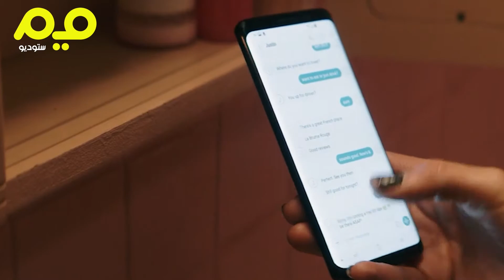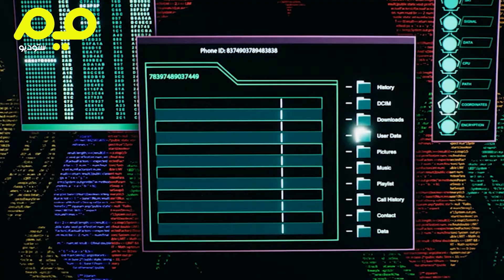بنت عندها طاقة زيادة في جسمها وكل ما تتعصب تموت اللى عصبها .. ملخص فيلم jolt 2021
بنت كل ما تتعصب تكهرب نفسها | فيلم إثارة أكشن كوميدي أجنبي جديد 2021 مترجم بالعربي | ملخص جولت Jolt
لابسه جهاز على جسمها وبتكهرب نفسها عشان قوية جدا | فيلم من أفلام 2021 الجديدة أكشن وإثارة وجريمة | ملخص Jolt | جولت
بنت مبتعرفش تعيش غير بشحنات كهرباء والمافيا بتخلص على حبيبها ف بتنتقم منهم بطريقتها ملخص فيلم jolt
بنت بتكهرب نفسها كل ما تتعصب والدكتور نصحها انها لازم تلاقي حد يحبها وتحبه ..ملخص فيلم Jolt 2021
إثارة  أكشن  كوميدي جديد
بنت بتلبس جهاز حديدي دايما على جسمها عشان تكون طبيعية Jolt
بنت بتفقد أعصابها وبتتعصب جدا وبتقوم بكهربة نفسها عشان تهدي اعصابها
ما أنت لو خايف عليا ..متسبش إيديا "👩🏻‍🤝‍🧑🏻 ملخص فيلم Jolt 2021
بطولة الممثلة
Kate Beckinsale
كيت بكنسيل
Jolt Movieفيلم جولت
فيلم jolt
فيلم Jolt
فيلم JOLT
أفلام أجنبي بالطريقة المصرية العامية
بنت تعاني من نوبات غضب شديدة منذ الطفولة ولاينجح معها اي علاج سوى جهاز موصل عصبي تقوم بكهربة جسدها عند الغضب
مترجم
فيلم كوميدي
فيلم اكشن2021
ملخص فيلم
ملخص فيلم
ملخص فيلم
ملخص فيلم
ملخص فيلم
ملخص فيلم
ملخص فيلم
ملخص فيلم
ملخص فيلم
ملخص فيلم
ملخص فيلم
ملخص فيلم
ملخص فيلم
ملخص فيلم
ملخص فيلم
ملخص فيلم
ملخص فيلم
ملخص افلام
ملخص افلام
ملخص افلام
ملخص افلام
ملخص افلام
ملخص افلام
ملخص افلام
ملخصات افلام
ملخصات افلام
ملخصات افلام
ملخصات افلام
ملخصات افلام
ملخصات افلام
ملخصات افلام
تلخيص أفلام
تلخيص أفلام
تلخيص أفلام
تلخيص أفلام
تلخيص أفلام
تلخيص أفلام
تلخيص أفلام
تلخيص أفلام
تلخيص أفلام
تلخيص أفلام
تلخيص أفلام
ملخص فلم
ملخص فلم
ملخص فلم
ملخص فلم
ملخص فلم
ملخص فلم
ملخص فلم
مترجم بالكامل
مترجم بالكامل
مترجم بالكامل
مترجم بالكامل
مترجم بالكامل
مترجم بالكامل
مترجم بالكامل
مترجم بالكامل
مترجم بالعربي
مترجم بالعربي
مترجم بالعربي
مترجم بالعربي
مترجم بالعربي
مترجم بالعربي
مترجم
 فيلم
ملخص فيلم
ملخص فيلم
ملخص فيلم
ملخص فيلم
ملخص فيلم
ملخص فيلم
ملخص فيلم
ملخص فيلم
ملخص فيلم
ملخص فيلم
ملخص فيلم
ملخص فيلم
ملخص فيلم
ملخص فيلم
ملخص فيلم
ملخص فيلم
ملخص فيلم
ملخص فيلم
ملخص فيلم
ملخص فيلم
ملخص فيلم
ملخص فيلم
ملخص فيلم
ملخص فيلم
ملخص فيلم
ملخص فيلم
ملخص افلام
ملخص افلام
ملخص افلام
ملخص افلام
ملخص افلام
ملخص افلام
ملخص افلام
ملخصات افلام
ملخصات افلام
ملخصات افلام
ملخصات افلام
ملخصات افلام
ملخصات افلام
ملخصات افلام
تلخيص أفلام
تلخيص أفلام
تلخيص أفلام
تلخيص أفلام
تلخيص أفلام
تلخيص أفلام
تلخيص أفلام
تلخيص أفلام
تلخيص أفلام
تلخيص أفلام
تلخيص أفلام
ملخص فلم
ملخص فلم
ملخص فلم
ملخص فلم
ملخص فلم
ملخص فلم
ملخص فلم
ملخص بالعربي
مترجم بالعربي
ملخص أجنبي بالعربي
مترجم ملخص بالعربي
فيلم مترجم
فيلم جولت
فلم جولت
فيلم Jolt
فيلم Jolt 2021
فيلم جديد 2021
ملخص فيلم
ملخص فيلم
ملخص فيلم
ملخص فيلم
ملخص فيلم
ملخص فيلم
ملخص فيلم
ملخص فيلم
ملخص فيلم
ملخص فيلم
ملخص
ملخص افلام
ملخص افلام
ملخص افلام
ملخص افلام
ملخصات افلام
ملخصات افلام
ملخصات افلام
ملخصات افلام
ملخصات افلام
ملخصات افلام
ملخصات افلام
تلخيص أفلام
تلخيص أفلام
 جولت ملخص